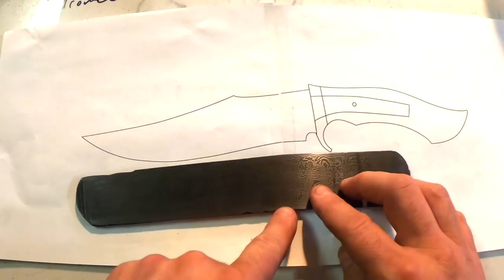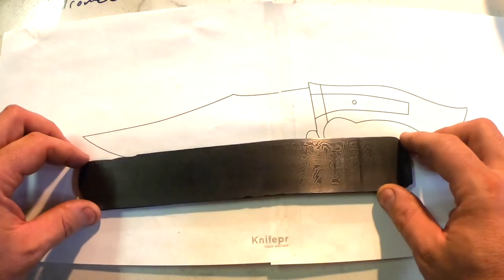Challenge Accepted - Making a Fighting Knife!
Now that the challenge was accepted, I've decided on making a fighting knife.